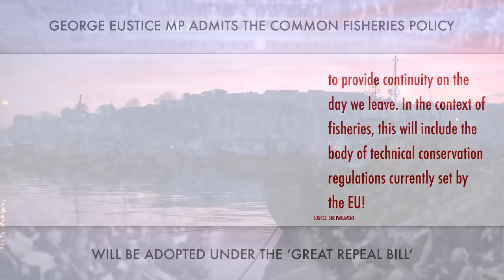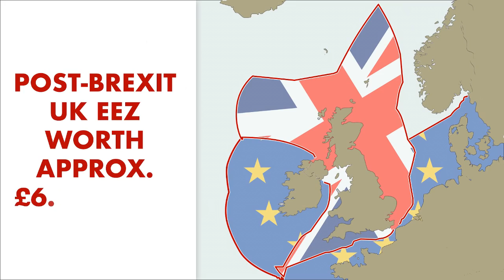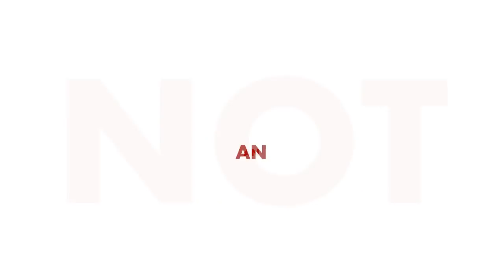We must stop the betrayal of Brexit - Mike Hookem MEP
UKIP Fisheries Spokesman launches petition calling on Government to remove fisheries from the ‘Great Repeal Bill’

• Mike HOOKEM MEP (Yorkshire & North Lincs), UK Independence Party (UKIP), Europe of Freedom and Direct Democracy (EFDD) group  - @Mike_Hookem

• Yorkshire and North Lincolnshire MEP, Mike Hookem, has launched a petition to force the Government to remove fisheries from Theresa May’s ‘Great Repeal Bill’, saying, “the inclusion of the Common Fisheries Policy into UK law is an abject betrayal of Brexit.”

Mr Hookem, UKIP’s fisheries spokesman, launched his crusade after George Eustice announced in the House of Commons that ‘technical measures’ of the CFP will be included in Theresa May’s flagship Repeal Bill.

Speaking from Brussels, Mr Hookem said, “the response to the petition has been amazing so far, with over 6,000 signatures in the first 48 hours. However, we still have a long way to go if we are going to get the 100,000 signatures we need to force a Commons debate.

“Throughout the referendum, the fishing community of Great Britain was one of the loudest voices in the Leave camp, as they have seen first-hand how disastrous EU policy can be to our country.

“The fishing communities simply want the right to make a living through reclaiming the 200-mile exclusive economic zone we are entitled to under international law and repatriating the 70% of the total allowable catch in British waters that are currently taken by EU vessels.

“I for one will support our fishing communities all the way, as I believe, post-Brexit we can achieve the £6.3 Billion boost to the UK economy that the fishing industry is estimated to be worth.

“Fishing means skilled jobs; income into coastal communities; and a huge boost to the national economy.

“However, by taking the CFP into British law using the Great Repeal Bill, the Tories risk handing the EU the opportunity to take the UK to court under the Vienna Convention, citing continuity of rights in the post-transition era.

“This Brexit betrayal must not be allowed to happen, and I urge the whole country to get behind our fishing communities and sign my petition.”

Petition: Stop the Common Fisheries Policy being adopted into UK law post-Brexit.

•  Video: EFDD Group (European Parliament)